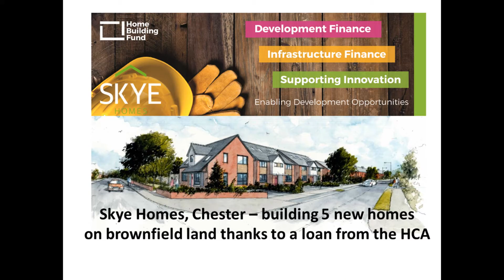Skye homes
New homes built in Chester using Structurally Insulated panels by Skye Homes